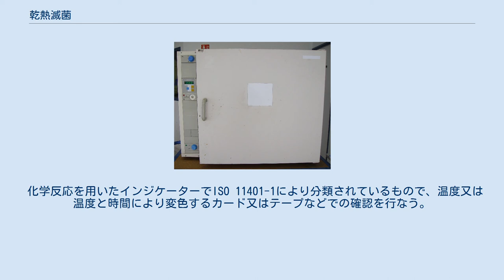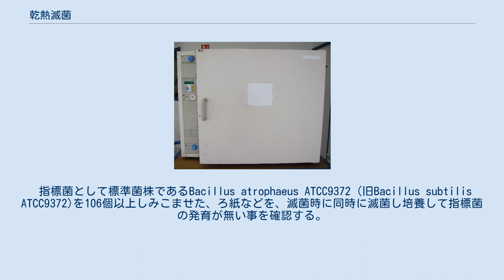乾熱滅菌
実験室用電気オーブン 乾熱滅菌（かんねつめっきん）とは、加熱による滅菌方法の一つである。
 乾熱滅菌は、160℃-200℃で、30分-2時間加熱する事により微生物やDNaseなどの酵素や蛋白質を熱変性させ、失活させる滅菌法である。
金属・陶磁器・ガラス等の素材の実験器具等、熱に安定なものの滅菌に用いられている。
日本薬局方による規定では、160～170℃であれば120分間、170-180℃であれば60分間、180-190℃であれば30分間が常法とされる。
 装置としては、直接加熱法（電気又は気体燃料の燃焼で直接加熱し指定された温度を維持する方法）又は間接加熱法（オーブンのように電気又は燃料ガスの燃焼で温めた熱風を循環させて指定された温度を維持する方法）が用いられる。
 滅菌された装置や器具は、外気にさらされた瞬間、その表面の滅菌状態は解除されたものと見なさなければならない。
そのため、場合によっては新聞紙等によって包んだ上で滅菌し、使用の直前に包みを開けることが行われる。
ガラスシャーレなどは複数枚を重ねて梱包して滅菌する。
 滅菌行程が完了したかの確認には、高圧蒸気滅菌や酸化エチレンガス滅菌等の確認と同様にインジケーターを用いて判定する。
 化学反応を用いたインジケーターでISO 11401-1により分類されているもので、温度又は温度と時間により変色するカード又はテープなどでの確認を行なう。
 指標菌として標準菌株であるBacillus atrophaeus ATCC9372（旧Bacillus subtilis ATCC9372)を106個以上しみこませた、ろ紙などを、滅菌時に同時に滅菌し培養して指標菌の発育が無い事を確認する。